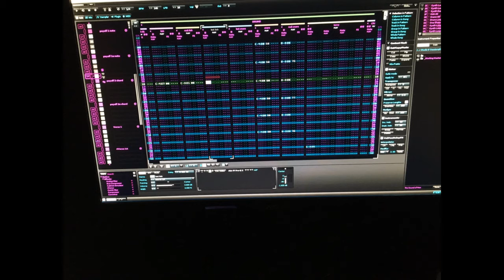The sunglass man By grommit (Ryan Avery) (c) 1998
His second MOD composition